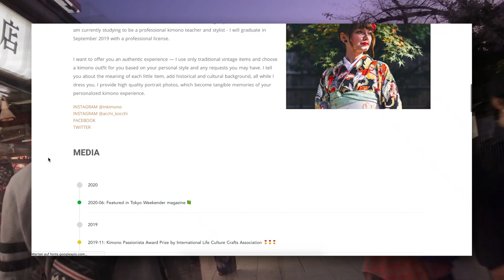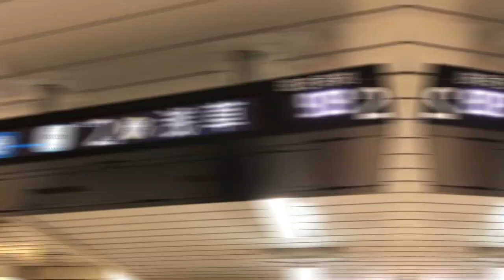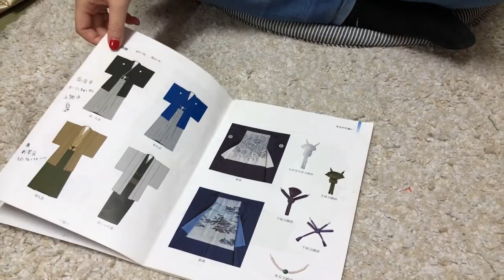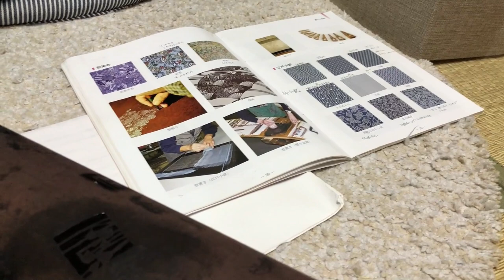Kimono Photoshoot in Asakusa with InKimono ✨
In this video I'm showing you my whole kimono photoshoot with Stasia Matsumono (InKimono). I had booked an individual shoot on a Saturday + Make Up + Hair Styling.
In Part Two will come soon with an exclusive interview.

Special Thanks to Marina (Yumkeks) for filming.

Stasia Matsumoto on Twitter: @inkimono1
Sarah Joyce Conte Instagram: @momentsrylapseofbeauty

Music: Memory Lane; Faster People; Heartbreaker; Light Years -Take Off; Use in Wondering; Dressed as Animals; 3 Water Springs